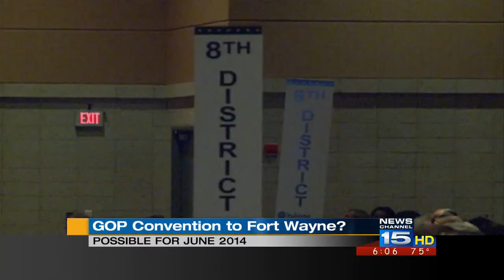GOP convention could come to Fort Wayne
Republicans in Fort Wayne have requested to host the state convention in 2014.